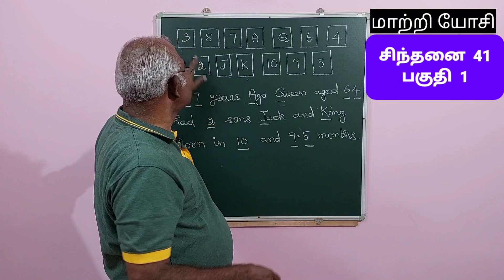சிந்தனை 41 / பகுதி 1 / சீட்டுக் கட்டில் ஒரு சிறப்பான சம்பவம் / மாற்றி யோசி/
@THINK DIFFERENTLY  / Baskaran / Maths puzzles / Shortcut Maths / software companies Interview puzzles / கணிதப் புதிர்கள் / எளியமுறை கணிதம் / பாஸ்கரனின் மாற்றி யோசி / Skill Development / திறன் மேம்பாடு / Maths Aptitude / latent thinking / out of box thinking / Maths projects